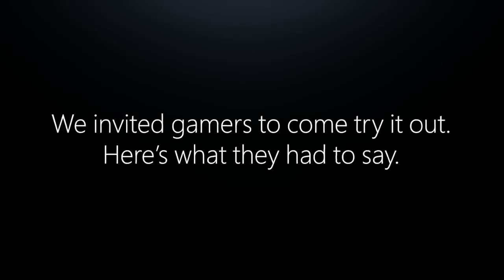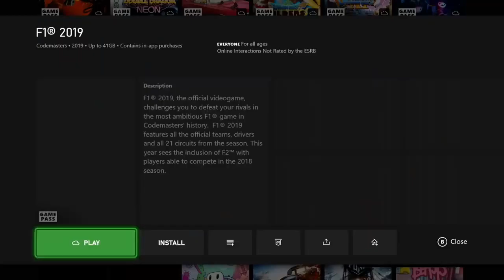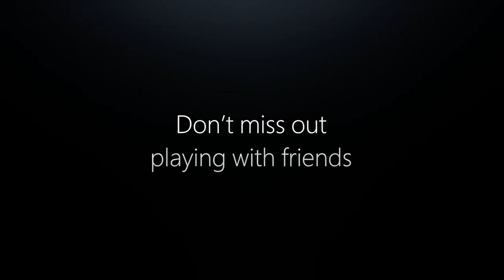NOTICIÓN | XBOX SERIES X/S | Microsoft presenta el Clarity Boost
TABLAS DE CONTENIDOS:
0:00 Introducción